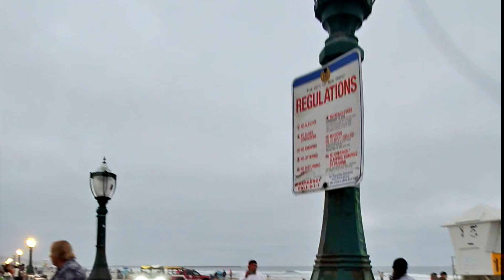San Diego Mission Beach Boardwalk- Travel Vlog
San Diego Mission Beach Boardwalk travel vacation # beach